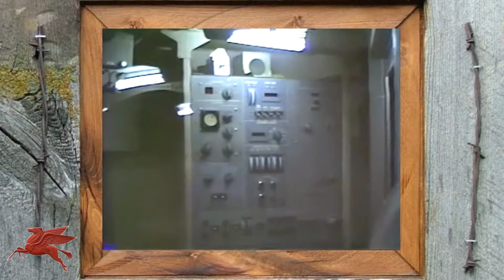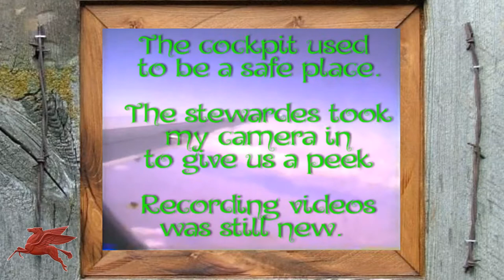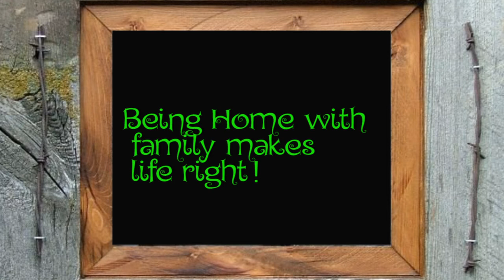2 Weeks in 1989 ASTROWORLD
Louie was sent by Mobil Oil to a two-week school at a technical college in Houston. He did not like being away from his family for it was their first time away. Louie flew in Tammy for the weekend and when both returned home they had great gifts for the boy.

In this video, we visit the Johnson Space Center and Astroworld. It was truly a time to remember.